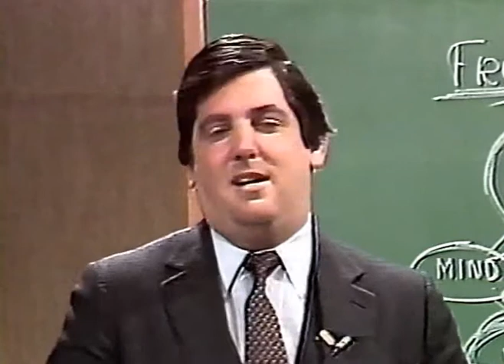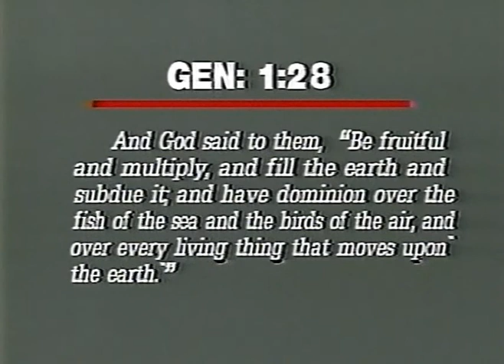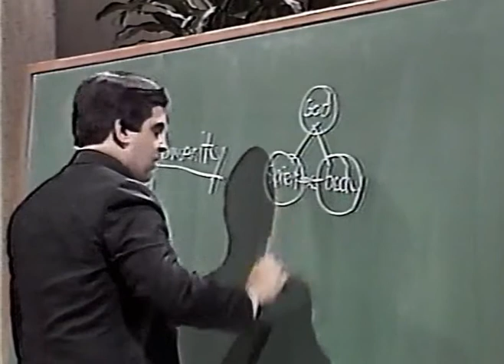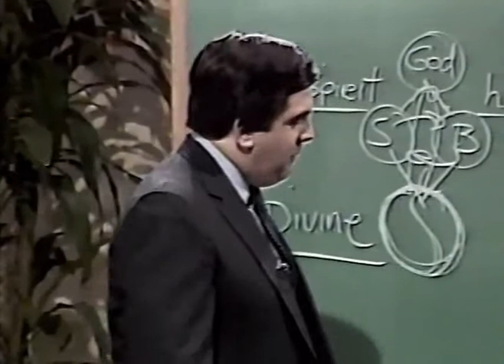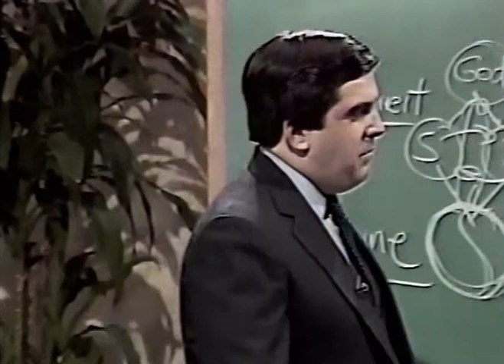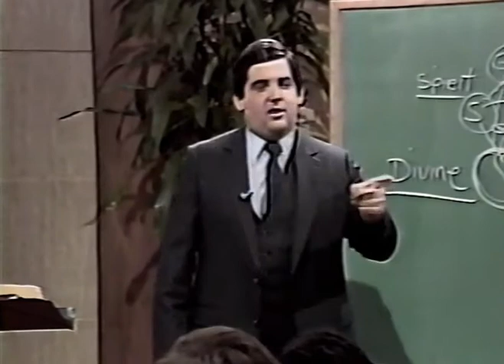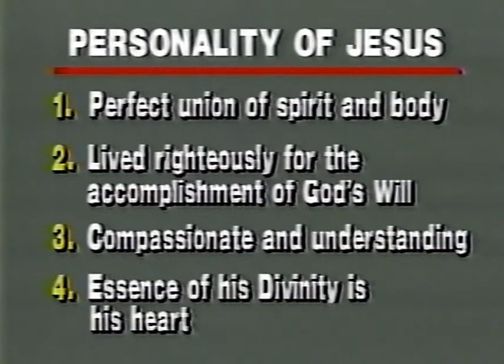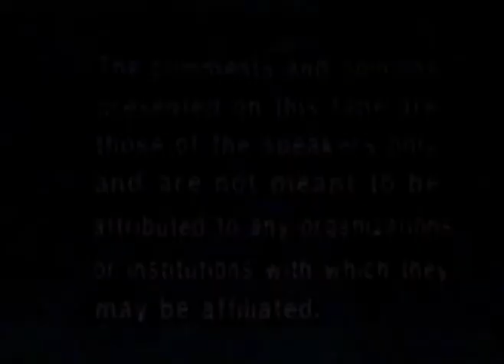Unificationism: Perspectives on Christian Faith 4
The inspirational messages delivered by Rev. Kevin McCarthy in these files were prepared for general audiences and aired originally as 'Word and Deed' on cable television.

Each of these talks is inspired by topics covered in the Unification Principle. Rev. McCarthy has conducted educational and guidance programs throughout the world for the Education Department of the Unification Church.

They may include excerpts from Rev. Sun Myung Moon's talks and sermons delivered in the United States of America.